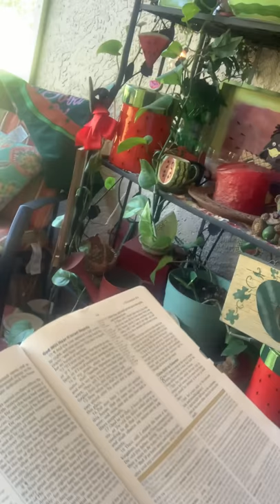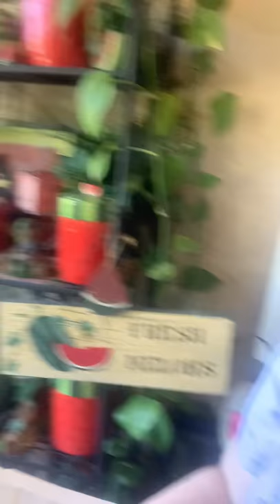Coronavirus FL Stay at Home Order Day 1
God laid this on my Heart and I needed to share with you all ❤️🙏🏻❤️